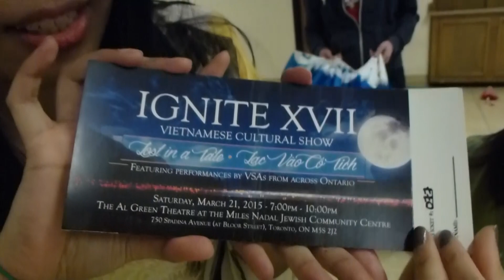Invitation to VietFest / Hội Chợ Tết Cộng Đồng 2015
UVSA Ontario would invite you to join us at VietFest 2015, hosted by Vietnamese Association, Toronto!

Buy an Ignite Cultural Show ticket before midnight, Saturday, January 24th, and automatically get the chance to win 1 of 2 NuLite Entertainment packages (each valued at $35), which includes free admission to VietFest 2015!

Questions About Ignite XVII?